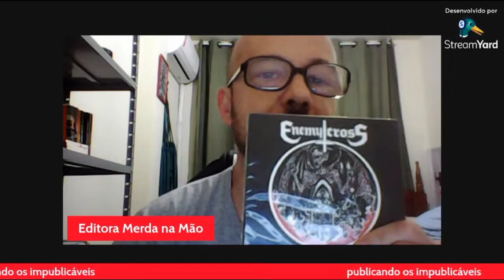O artista de rua no olhar do poeta da imagem Pedro Galvão / Corte do Deu Merda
Editora Merda na Mão

* Publicado os impublicáveis *

Irresponsáveis pelo projeto:

Diego El Khouri
Fabio da Silva Barbosa

Para xingar, gritar, blasfemar...